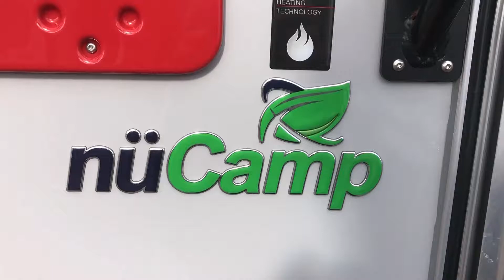Nucamp T@B 320 S Boondock Edge Silver Red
nüCamp RV T@B 320 teardrop camping trailer S highlights:

Wet Bath
Queen-Size Bed
Full Kitchen
19" Entertainment
LED Lighting

When you own this T@B 320 teardrop camping trailer, you own a unit that is ready to go at a moment's notice and is fuel efficient because of its lightweight design. All of your traveling needs will be met in this compact unit, and you will never have to worry about where you choose to spend your vacation because of essential features like the wet bath, the U-shaped seating area that transforms into a queen-size bed at night, and the full kitchen that has a 2-burner range top.

The T@B 320 by nüCamp RV is an innovative camper that has become a cult object in the RV industry. The T@B 320 is one of the most unique trailers on the market with its unconventional style, but it will surprise you with its modern and luxuriously crafted design. From the fiberglass exterior and real Ohio Amish rich wood cabinetry to the linoleum flooring and LED lighting, each one of these T@B 320 campers will have you wondering why you didn't check them out sooner.
Boondock Edge
Side Portal Window
External Lagun Bracket

NüCamp RV manufactures the highest quality recreational vehicles and truck campers available in North America. The dedicated craftmen and women who work at the nüCamp RV fabrication facility in Sugarcreek, Ohio are committed to the principles of innovative design, high-quality fabrication, and fanatical customer support.

A teardrop trailer is a compact and aerodynamic trailer that is easy on the gas tank as well as on the eyes. These nuCamp T@Band T@G teardrop trailers are smaller and more maneuverable for adventure seekers that want the benefit of a dry place to sleep, and some camp comforts without having to haul a larger camper, or buy a special vehicle with which to tow it.  The T@G can easily be pulled behind any small SUV or car.

If you are interested in learning more about the T@G and T@B teardrop trailers or the Liberty Outdoor Max and Mini Max for sale in Southern California you can call or email or come in for more information Or, if you want to see our teardrop trailers for sale, you can visit us to our dealership to check them out up close and personal. See our current inventory below for more details. We can't wait to help get you into the RV of your dreams today!

2019 S Boondock Edge Specifications
Sleeps 2
Interior Color WALES GREY
Exterior Color SILVER/WHITE
Refrigerator Type 3 Way
Cooktop Burners 2
Axle Weight 2900 lbs
TV Info 19"
Axle Count 1
Shower Type Wet/Bath Shower

Here at AMVtrading.llc RV Center, we want all of our customers to make family memories!

What better way to do that than in this newest 2019models Heartland Travel Trailer and toy haulers, we also carry top of the line Teardrop trailers from nüCamp RV - T@G and T@B Teardrop Trailers Liberty Outdoors Little Guy Max and Mini Max, We also have the complete line available from Sunset Park RV located in Shipshewana Indiana they build Amish-quality travel trailers and toy haulers at affordable prices.

We strive for customer satisfaction and want to help you along every step of the way; from searching, to purchasing, with great service during and after the sale!